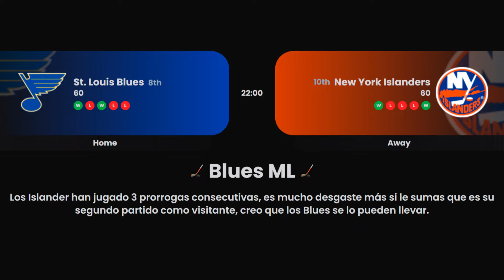🔥 PRONOSTICOS NHL PARA HOY 22/02/2024 🔥 PARLEY GRATIS 🏀🔥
♪ Bake a pie (Prod. by Lukrembo)
🏈🏒 Eventos Deportivos del Jueves 22 de Febrero de 2024